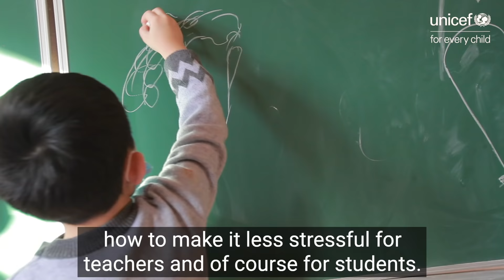Going back to school in Georgia I UNICEF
This is how one school in Georgia is helping children access in-person learning during the COVID-19 pandemic.